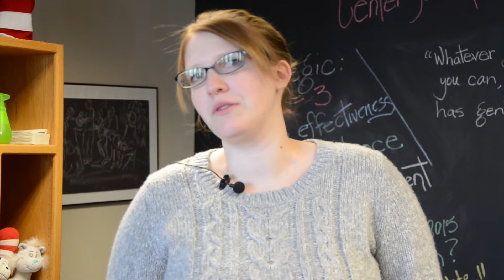CEA Student Conference - Emily Gervais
Emily Gervais, a CEA student member studying to teach at Colorado State University - Pueblo, attended the CEA Student Conference, Feb. 7. She talks about her decision to become a teacher, why she became an Association member, and what she is learning at the conference.